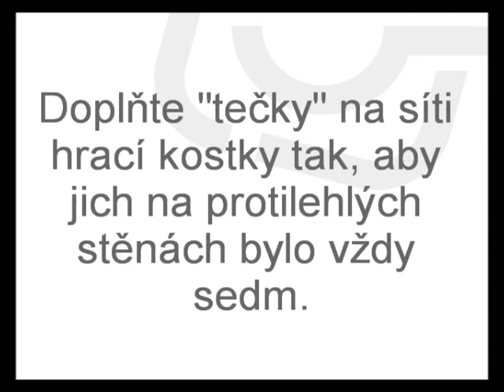Mozkové hry - hrací kostka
S novým spotem mozkových her si opět můžete procvičit mozek.

BUS TV je systém LCD televizorů, které jsou instalovány v interiérech autobusů, trolejbusů a tramvají MHD po celé České republice.

849 monitorů, 15 měst, 7 regionů, 12,5mil přepravených osob za měsíc

"BUSTV - REKLAMA, SE KTEROU SE POVEZETE!"